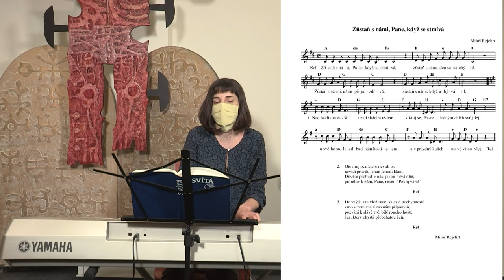Zůstaň s námi Pane když se stmívá